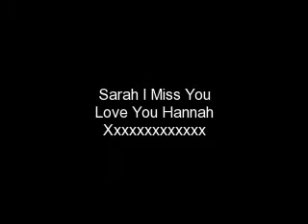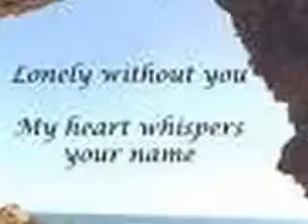Sarah and Hannah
hannah & sarah